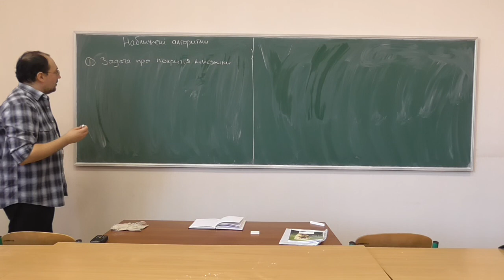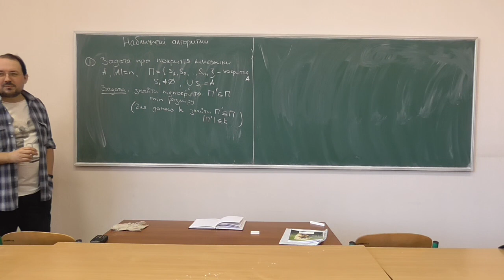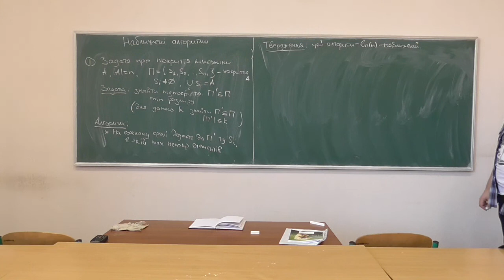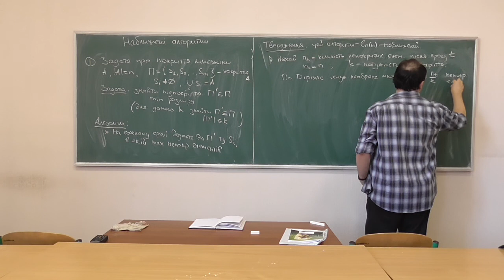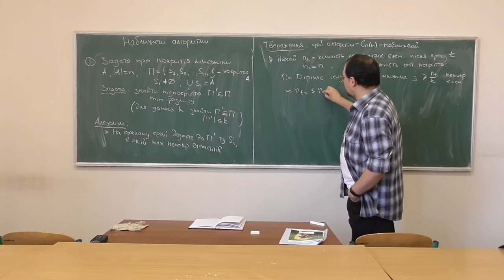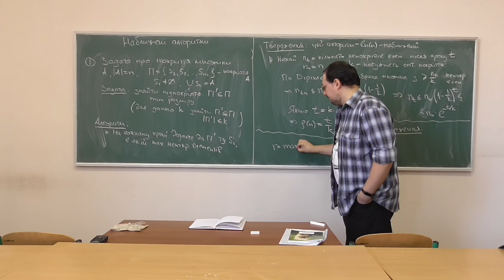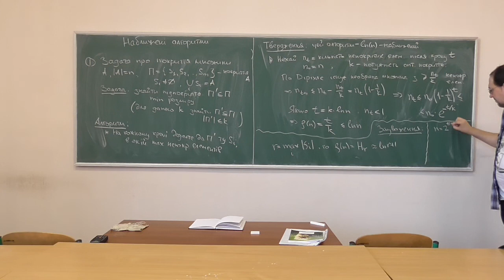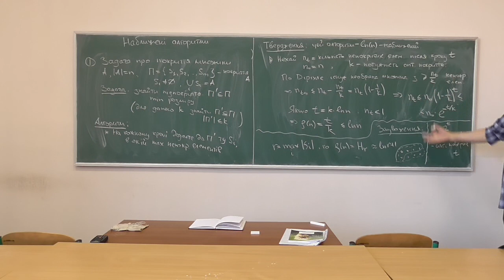Основи аналізу алгоритмів, лекція 14-2: наближений алгоритм задачі про покриття множини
Розглянуто такі питання:
-- задача про покриття множини;
-- наближений (жадібний) алгоритм її розв'язання;
-- оцінка коефіцієнту наближення (із доведенням);
-- заключні зауваження.